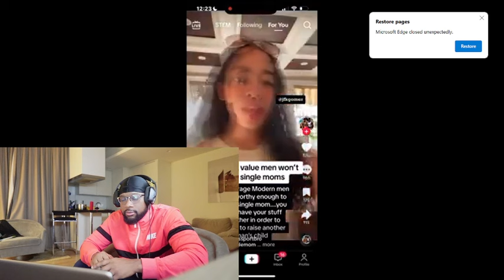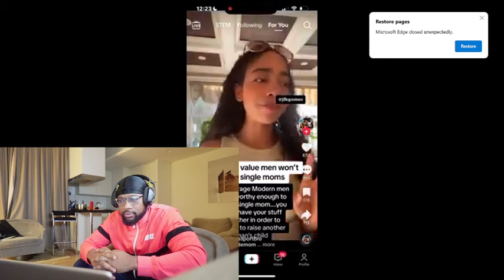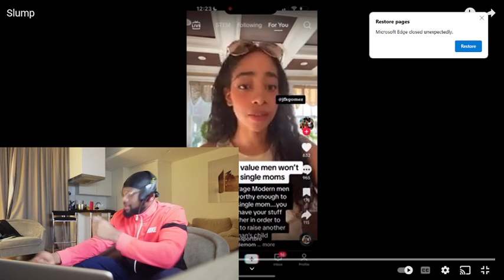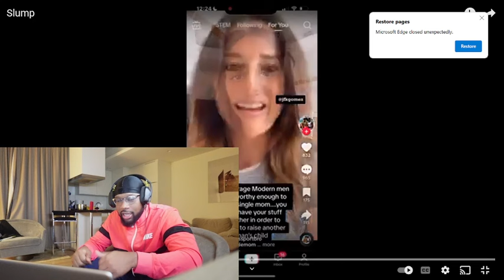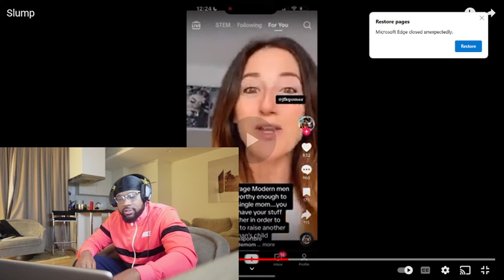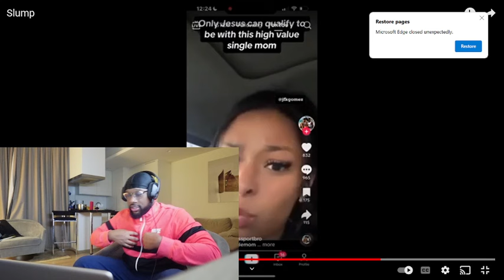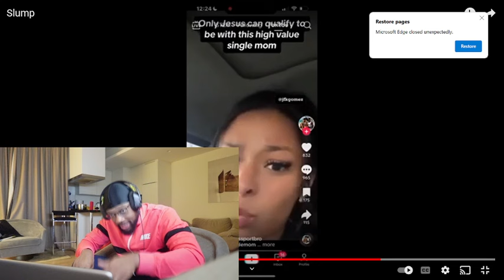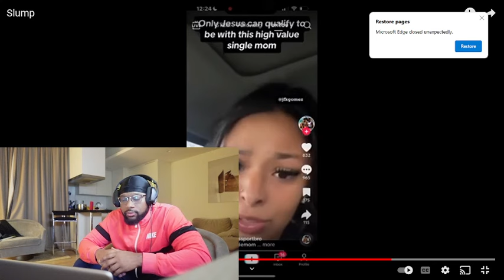SINGLE MOMS OF TIK TOK SAY AVERAGE MEN CANT AFFORD THEIR KIDS!!!!| TC REACTS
In this video I will be going over how women  continue to prove the red pill right